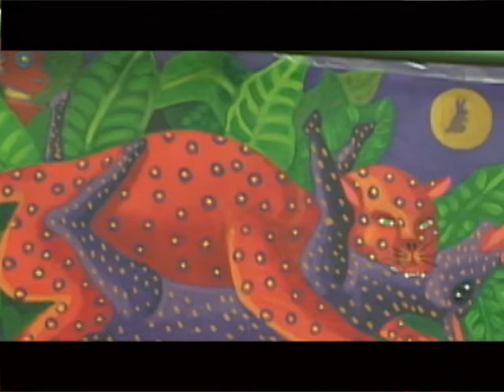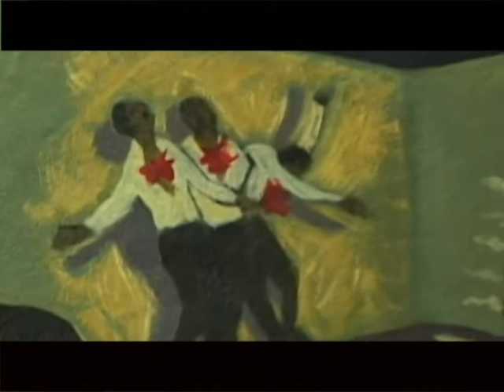Mural del Bicentenario Antonio Bonilla